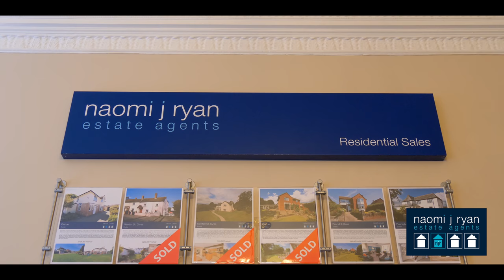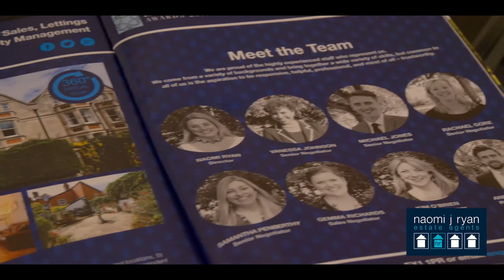Naomi J Ryan Estate Agent | Promotional Video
Naomi J Ryan is a successful estate agency based in the heart of Exeter's city centre, we created this promotional video to showcase the team and the work that they do to attract more customers to Buy, Sell and Let with the agency.

We had great enjoyment making this video and the feedback was amazing from the client.

If you're looking for a similar style video for your work or business please get in touch: